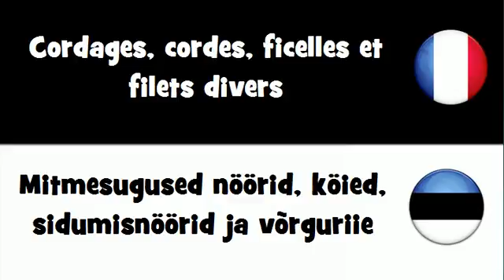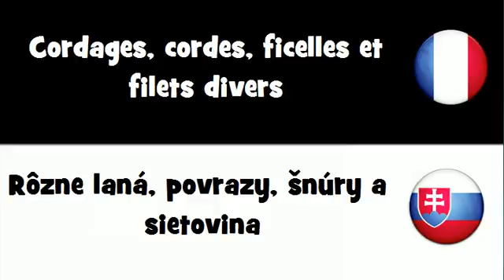Dites le en 20 langues # Cordages, cordes, ficelles et filets divers